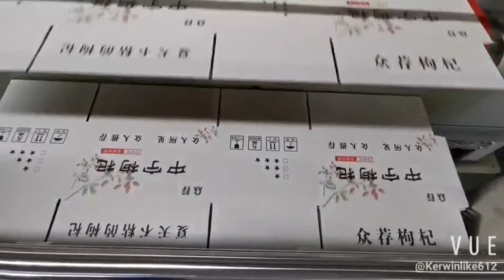HANWAY Digital Printer Glory2504 in Hebei Customer's Factory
More and more customers love this one.